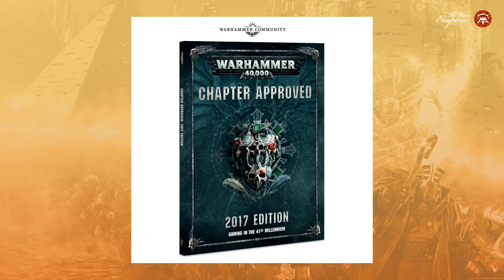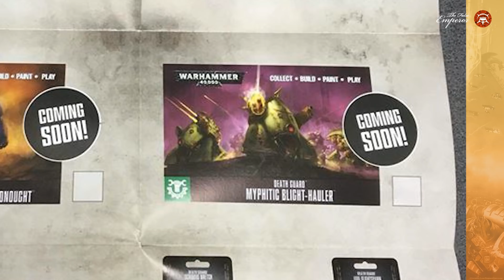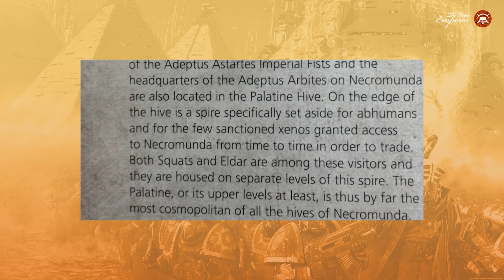TFE NEWS - 22.11.2017 [ Как управлять рабами ]